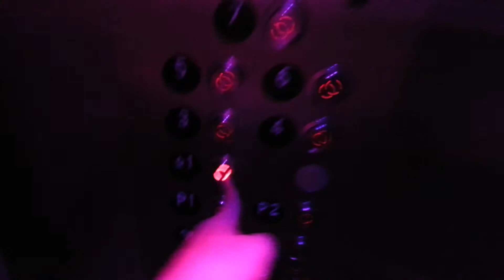Sunday Night Lights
This is the BEST elevator lighting I've ever seen